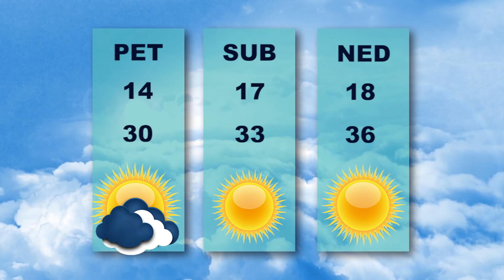Vesti dana 24. 7. 2024.